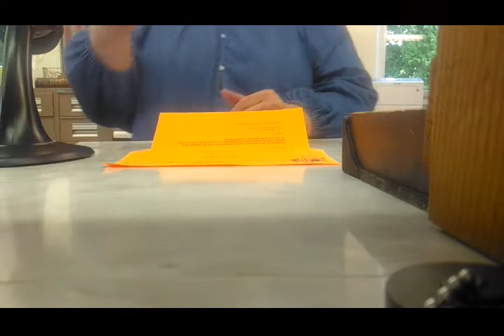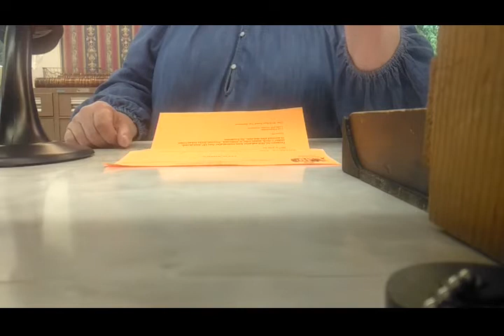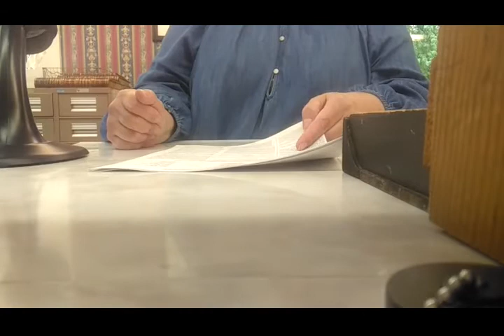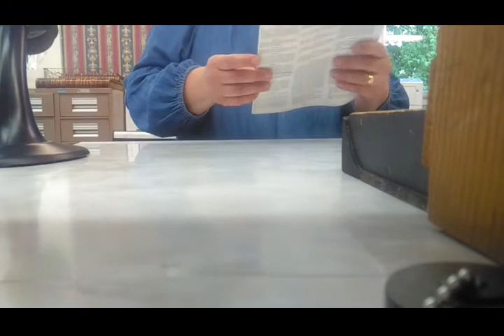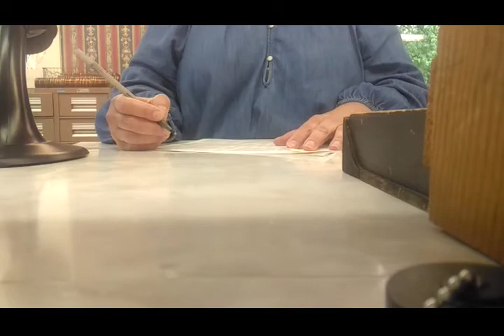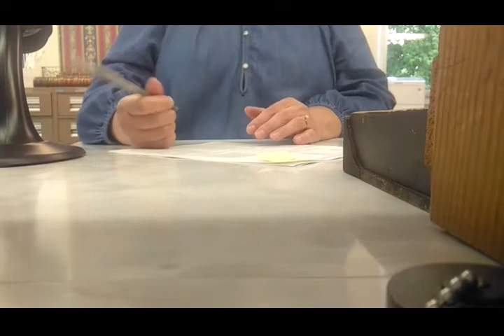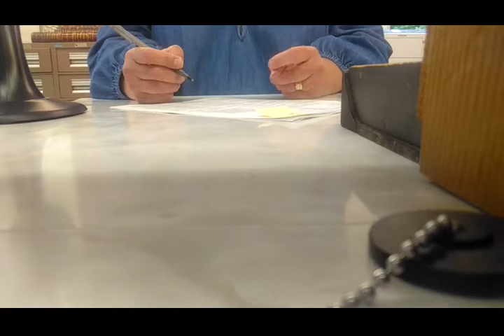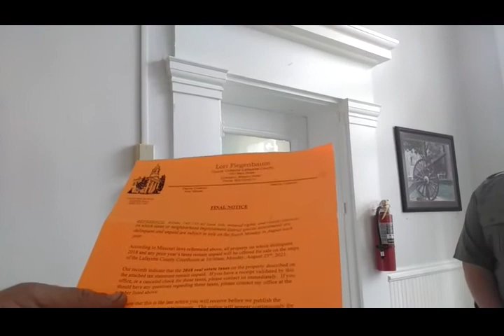Sheriff called on me when County official won't explain her disregard of the Constitution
(Before you ask, the Tax issue is NOT the subject of this video)

    Finally got some time to go talk to the Lafayette County (Missouri) Collector about her attempts to seize my home without due process (among other violations).  She tried to weasel out and hide behind her attorneys, but SHE is the Collector, NOT the attorney.  SHE is responsible for how she runs the office, NOT the attorney.  When she could not answer in a straight-forward manner, she called the local Sheriffs to come deal with me.

     Either the Constitution means what it says or it does not, and she either regards it or she does not.  Denying one or both only raises more questions about the legitimacy of Lafayette County's Government.

     As it turns out the Sheriffs Deputies also disregard the Constitution as well when it suits them, and couldn't answer either, so they began to bully me to leave.  This isn't my first run-in with "cops" who end the conversation when confronted with the Constitution.  None of the "police" could address their short-comings, nor did they offer to "kick the question up to higher", so they only prove that they cannot be trusted when money talks and your rights are on the line.  The cops and government officials have no fear of reprimand, because they will just hide behind their lawyers, especially when they know you can't afford one.  (If I could, none of this would have occurred)

     So why did I turn to posting this?  Because I want to see these officials called out for their disregard of the Constitution and the citizens they are supposed to serve and removed from office.  The deputies act like they don't have time to deal with me, but as you see on the video they certainly had time to show up in less than 5 minutes at the behest of their fellow government official.  (admittedly their stronghold is right next door, but I still doubt their "Got stuff to do" story, even though they were called specifically to deal with me.  They have no answers, only double-standards)  I have dealt with a few local governments off and on for the past several years, all of which had to do with unjust and illegal laws.  Each and every time the cops got involved it was always to side with their fellow government agency and to bully me around and end the conversation when called out for their deficiencies.
     Tried several times to see what an attorney could do (Pro Bono or Contingency work), but there are several factors in that.  Most of them act as though I don't have a case, but extremely few even give the time to fully hear the issue.  They make assumptions and lose interest.  Probably a fair number see no financial or other gains to be made in this case.  Some have informed me that to even challenge a law on the books can cost several thousand dollars, all of which is a full and complete gamble: paying out does not ensure victory.  Many times I have trouble finding attorneys who ACTUALLY practice Constitutional law, despite Google-searches and their websites listing it.
     Then of course, there's those who want to be paid for their work.  They should be, of course, but the Gov already have theirs paid for.  I don't.  The Gov is not facing anything against their living expenses even when they lose a case badly.  I am.
     Now some have suggested that "I'm a wrench-turner, and should be paid for my work just the same as a lawyer who is paid for their expertise".  That is absolutely true, but there is a major factor that is not being considered.  I as a wrench-turner am facing off against a non-entity, the laws of physics that are working against all.  Nobody is responsible for normal wear-and-tear maintenance breakdowns.  When it comes to the laws of man, the government IS the entity that is trying to "breakdown" your rights, and they have people working for them actively doing so, and the professionals (lawyers) to defend their actions against you.  When challenging the Gov, we the people should have equal access, ergo, an attorney appointed.  That will never happen, Because Money.
     Some have suggested trying to take the case to court myself.  Got that in-process now, but aside from it being a complex system to navigate (I had some docs sent back for being improperly filed: hope I got them right on the second time), it has failed me before, for reasons I don't understand.  I'm not a lawyer, so I don't know this stuff.  Aside from that, there's the costs to file (If my attempt to file at no cost is rejected), as well as the fact that I have to take time AWAY from my work to do this.  The Gov doesn't have to, because they have someone who knows all this stuff to do it for them: they're called Lawyers.  Even so, it costs them nothing extra in time, manpower, or budget just to enforce the law, while I have all of those to contend with in challenging said law.
     It's a rigged system, and the cops will stand behind and defend it with excuses and hypocrisy, even when it violates their duty to the Constitution.